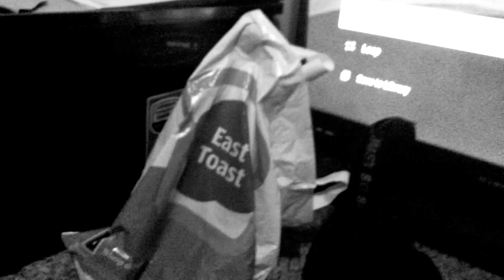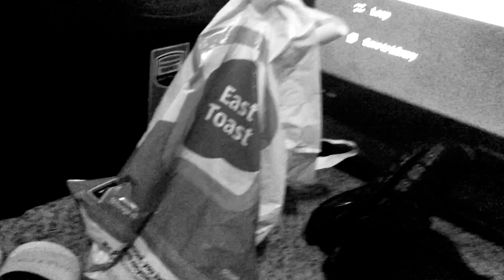Crayon Part 244 (2022)